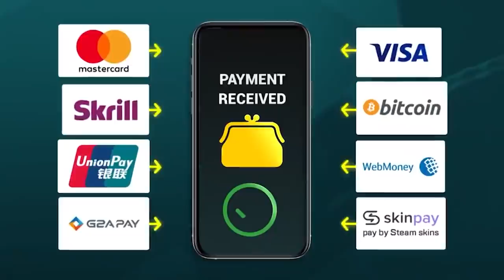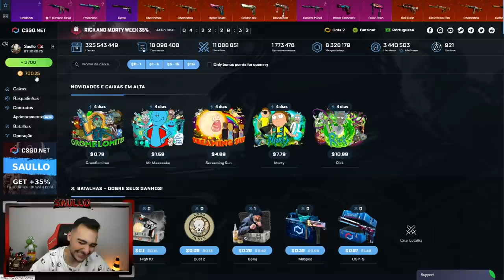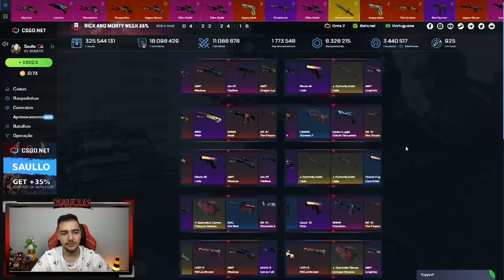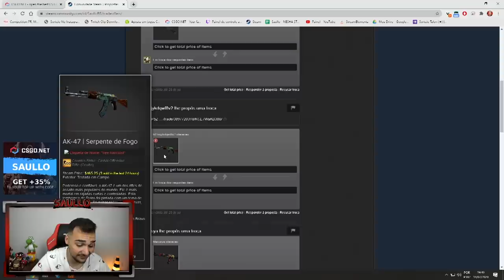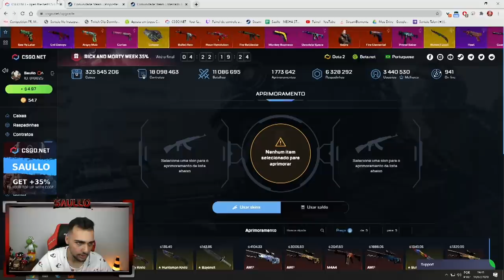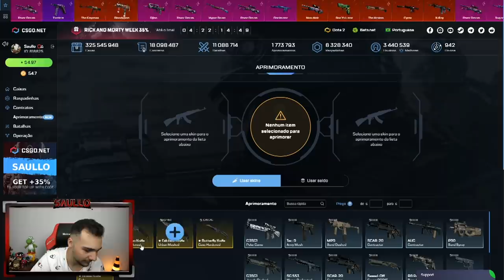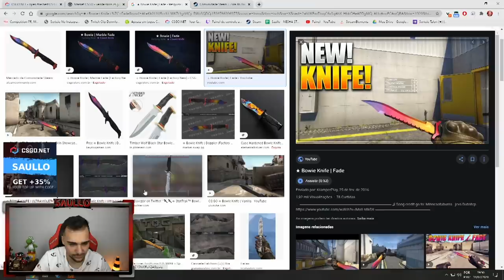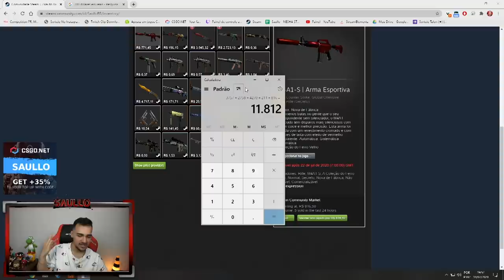4 FACAS + 2 AKs + 1 M4A1-S = R$11.000,00 (Rei do Profit voltou...)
Abri caixas e ganhei muitas skins de CSGO!